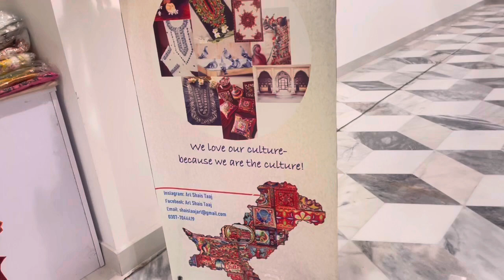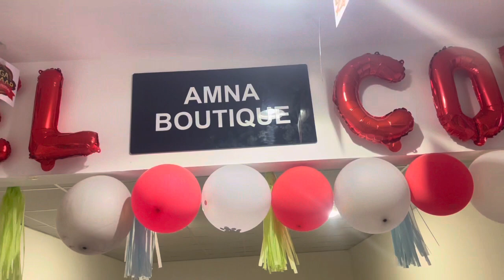First women bazar at rawalpindi//giga bazar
For instagram

For purchasing and booking further contact